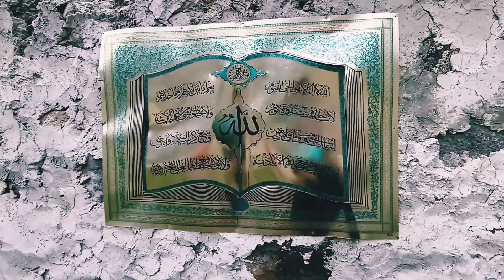AZADARE HUSSAIN 🤲 🖤 AT IMAM E KANGRZES | BOGDANG LADAKH